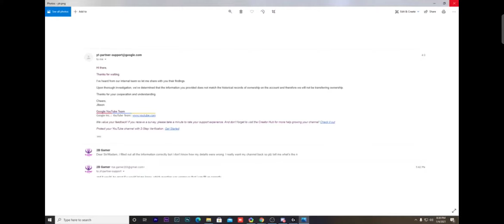2BGamer Channel Back?? Youtube Team Twitted 2bchannel😯